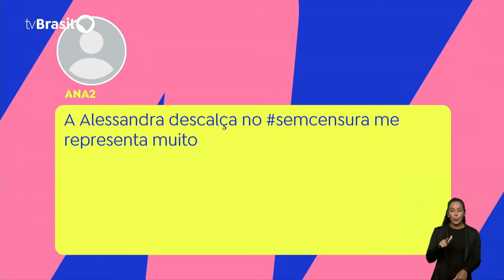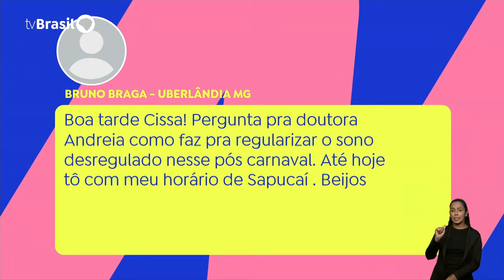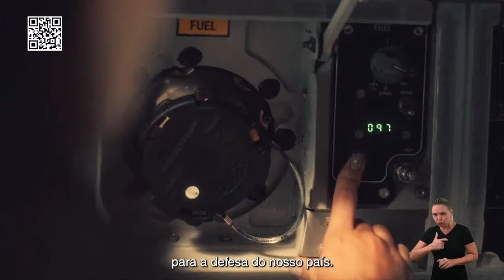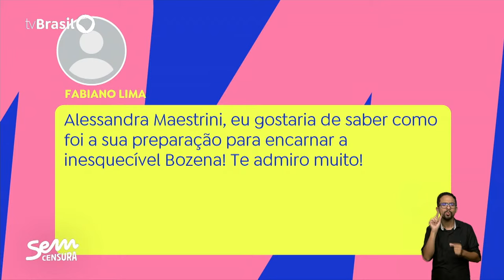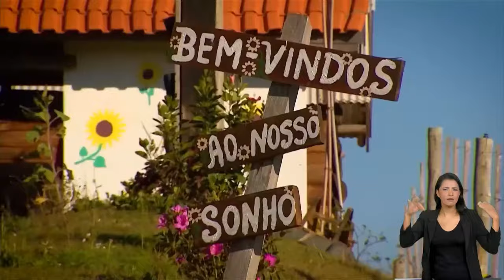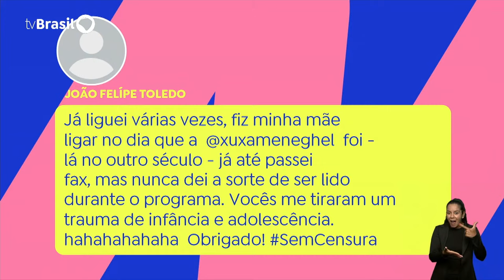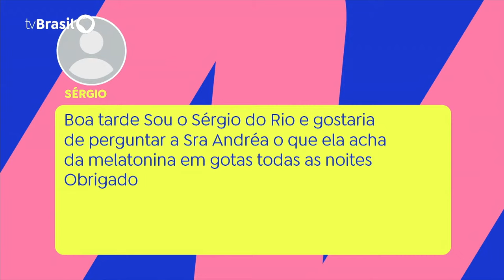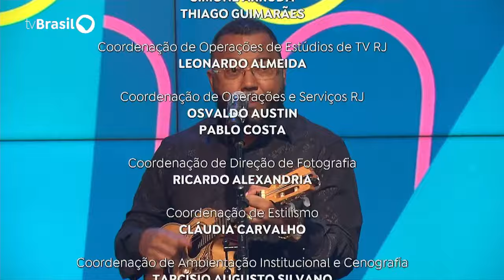Sem Censura recebe Alessandra Maestrini e Dudu Nobre | AO VIVO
Nesta terça-feira, o SemCensura recebe a atriz Alessandra Maestrini, o sambista Dudu Nobre, a bióloga Denise Valle e a médica Andrea Bacelar. A atriz e humorista Dadá Coelho estreia como debatedora do programa.

A atriz e cantora Alessandra Maestrini fala sobre a estreia da peça "Kafka e a boneca viajante". A premiada montagem retorna ao Rio de Janeiro e entra em cartaz em março para temporada até abril no Teatro Clara Nunes.

Já o cantor e compositor Dudu Nobre solta a voz e levanta o astral do público com seu talento. O sambista vem ao programa da emissora pública para comentar sobre a nova turnê "Correr pelo certo". O bamba dá uma canja da música que dá nome ao novo trabalho e interpreta grandes sucessos da carreira.

A produção da TVBrasil ainda tem a presença da bióloga Denise Valle, pesquisadora do Laboratório de Medicina Experimental e Saúde do Instituto Oswaldo Cruz (IOC/Fiocruz). Especialista em Aedes aegypti e na resistência do vetor a inseticidas, a convidada irá analisar as estratégias de combate ao mosquito e o cenário da atual epidemia do país. Denise é autora dos livros "Dengue: teorias e práticas" e "Aedes de A a Z".

Os distúrbios do sono e o aumento dos casos de insônia depois da pandemia pautam a conversa com a neurologista Andrea Bacelar. A médica especialista em sono aborda distúrbios que atrapalham o descanso e o metabolismo das pessoas como apneia, sonambulismo e síndromes em crianças, adolescentes e idosos.

O Sem Censura é aovivo, de 16h às 18h, de segunda a sexta.